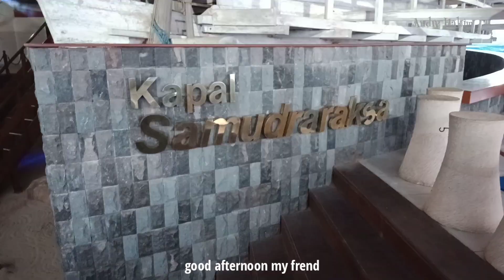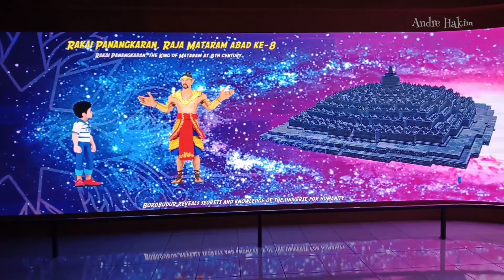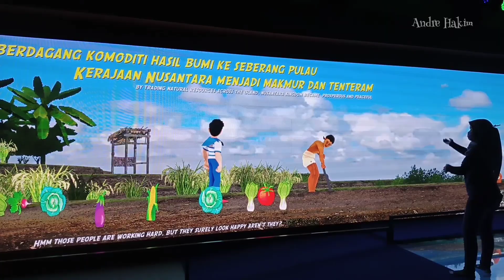MUSEUM KAPAL SAMUDRA RAKSA BOROBUDUR DG TOP MOVIE || Wisata Magelang 2020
Narator Cilik @andrehakimchannel

Museum Samudra Raksa adalah museum bahari yang terletak di komplek wisata candi Borobudur Magelang.

Museum ini menampilkan sejarah jalur perdagangan bahari antara Indonesia Purba, Madagaskar dan pesisir Afrika timur yang mahsyur dijuluki "Jalur Kayu Manis".

Dalam video ini menayangkan film teatrikal yg di tampilkan dalam museum Samudra Raksa dari awal sampai akhir Full Movie.

Selamat menyaksikan.